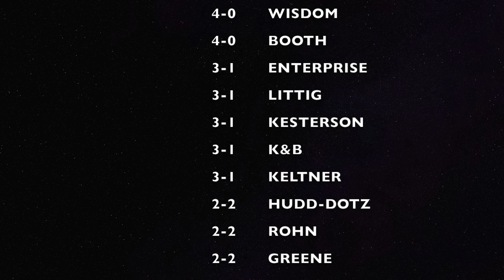Fitness World Men's Basketball Week 4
Action from Fitness World's Men's Basketball League